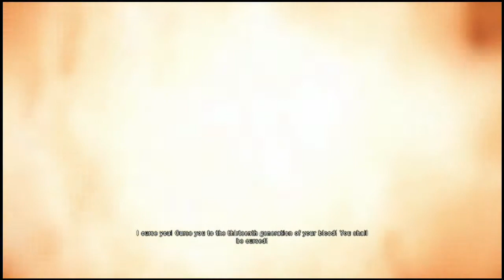Assassin's Creed: Unity - Part 1 - Induction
New Let's Play in Assassin's Creed: Unity.